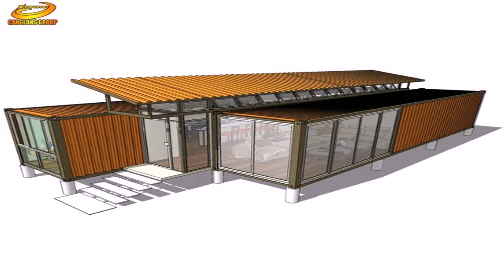Garage Loft Apartment